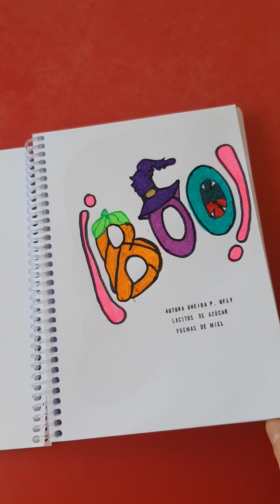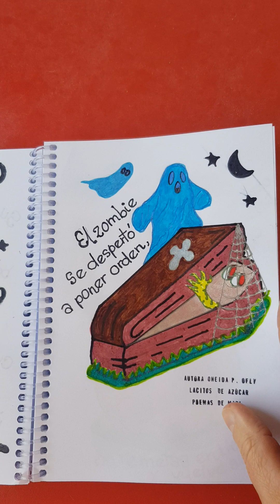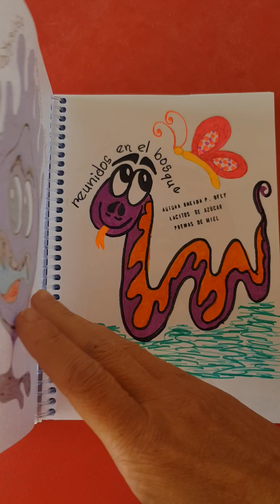Antesala al Halloween "¡BOO! Un proyecto literario de ilustración para luego crear el texto. 🧹🧙‍♀️🎃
Una antesala al Halloween ¡BOO! Un proyecto literario de creación como primer paso, las ilustraciones y al final el  texto. 🎃🧙‍♀️🧹📚

Autora: Oneida Pérez "Ofly "
Blog Lacitos de Azúcar Poemas de Miel